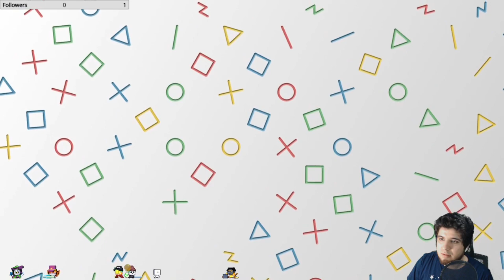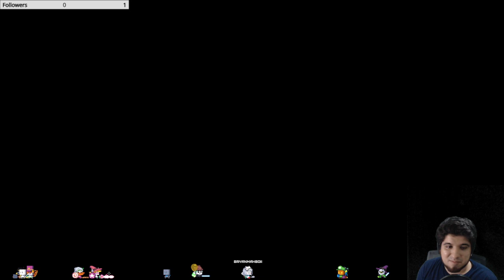A Quality Kiwi Platformer | Super Kiwi 64 [Longplay]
My playthrough of Super Kiwi 64~

Follow my Game Dev socials for updates on my games & Twitch Stream announcements